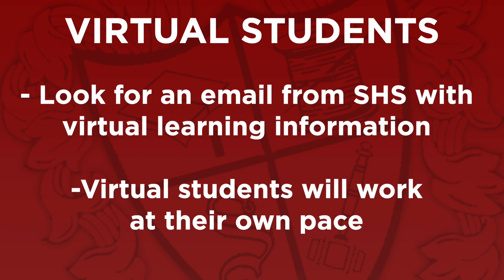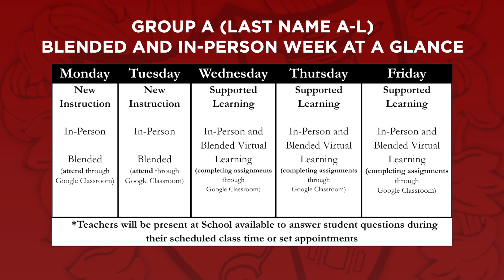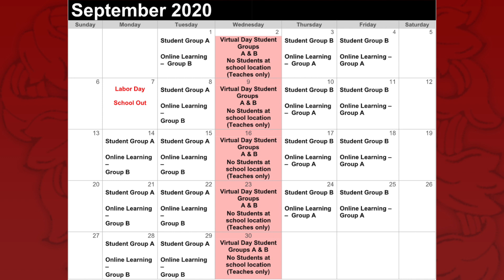Sylacauga High School Re-Entry Plan 2020: Video One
Sylacauga High School will be releasing videos in the coming days with important information regarding our re-entry plan for the 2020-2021 school year. Video 1 includes information on the following topics:
- Start Date Information (0:32)
- Virtual Students (1:16)
- Chromebook/Parking Pass/Yearbook Pickup (2:00)
- Bell Schedule (3:25)
- Week At A Glance (3:50)
- Performance Classes (5:00)
- August/September Calendar (5:23)

Be on the look out for more videos regarding the specifics of our re-entry plan soon!

Go Aggies!